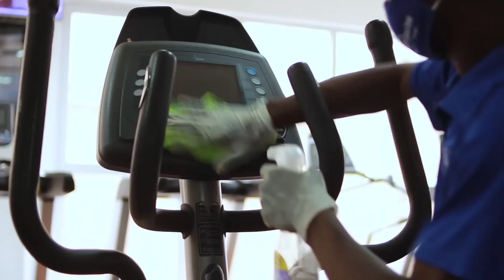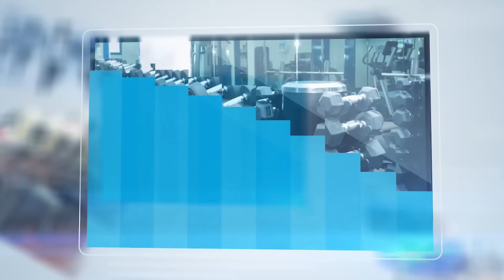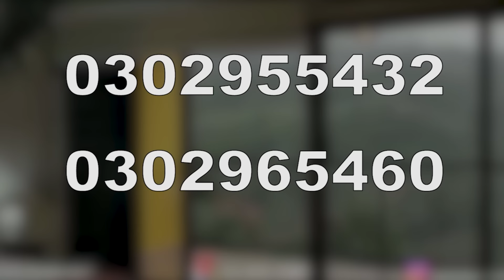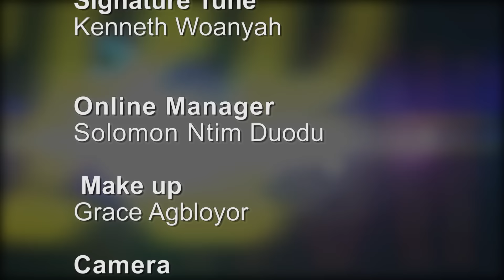KSM Show- H.E. Former Prez Kufour talks about high points of his presidency & Other Matters